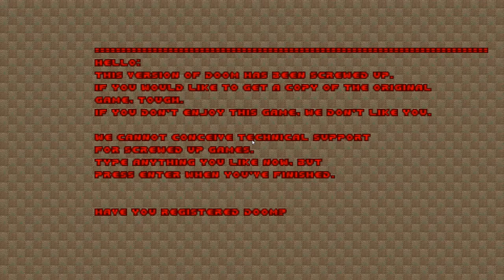NiV-Deer (Levels 3 & 4)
NiV-Deer is a DOOM mod that attempts to run a corrupted version of Doom II in a stable way, while also adding new assets to the game to challenge the player. NiV-Deer is currently still in development.